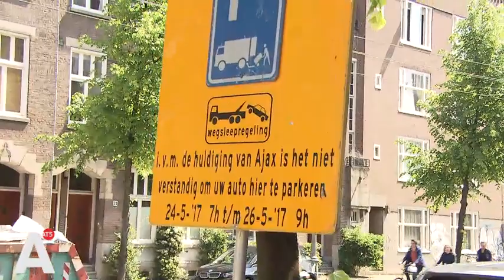Verkeersborden rond Museumplein zorgen voor verwarring: 'Niet verstandig hier te parkeren'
Wie z'n auto parkeert in de buurt van het Museumplein, loopt vanaf dinsdag het risico te worden weggesleept.

 Daarvoor waarschuwt de gemeente met enigszins vage verkeersborden. 'In verband met de huldiging van Ajax is het niet verstandig uw auto hier te parkeren', staat er.